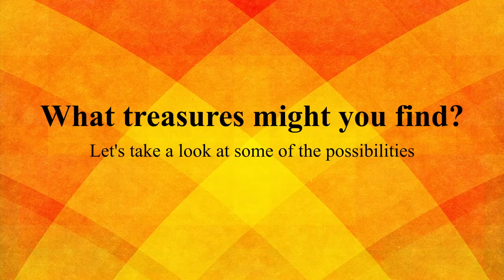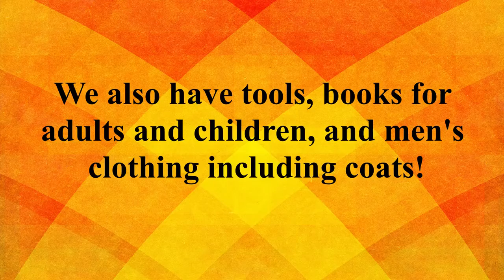Don't forget about our upcoming Treasure Sale on 11/7/2020